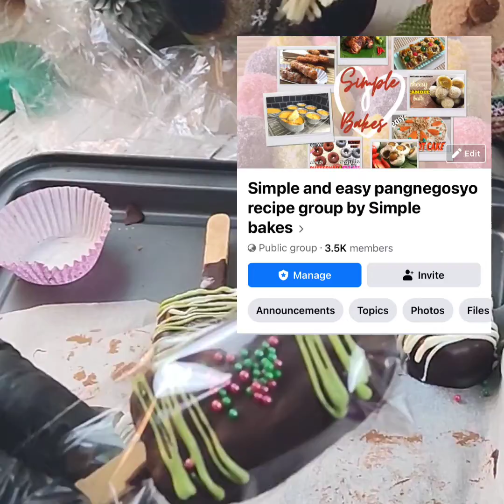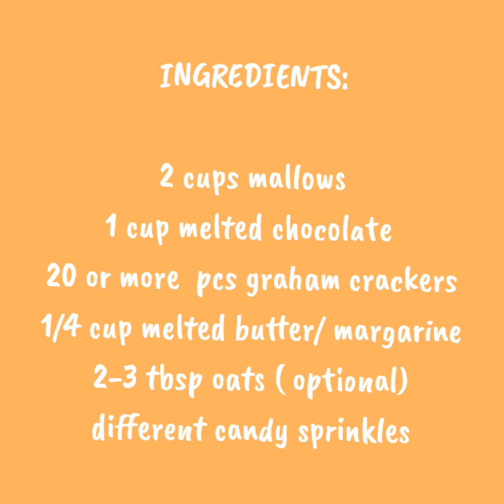Hindi Ito ICE CREAM❗Mabentang Negosyo Ngayong Pasko❗Kakaibang Pangnegosyo, Madaling Gawin ❗️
Ingredients:

2 cups mallows —27
1 cup melted chocolate —30
20 pcs graham crackers—25
1/4 cup butter /margarine —10
Sprinkles —6

Yield —- 10 popsycle or 24 balls

Smores
Dessert
Christmasdessert
Christmasnegosyo
Pangnegosyorecipe
Patok ibenta
Patok sa masa
S’mores recipe
Popsycle cake
Cake pops